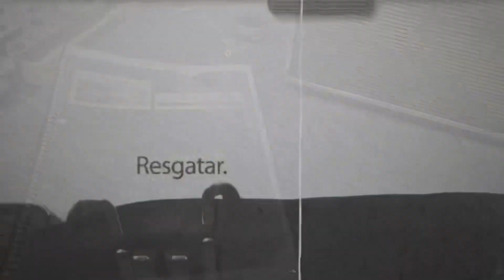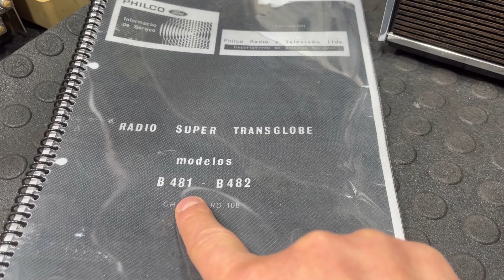1975 E A INDÚSTRIA ELETRÔNICA DO BRASIL!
Série de Restaurações De Rádios Philco TRANSGLOBE.